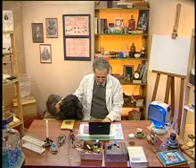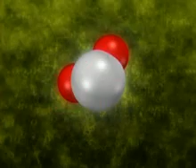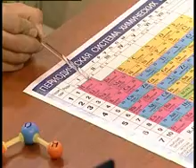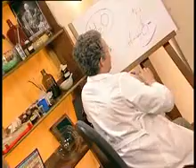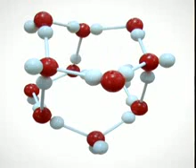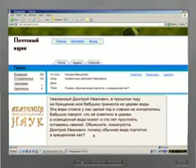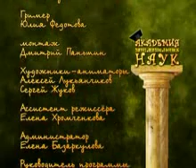Химия 3. Вода как химическое вещество — Академия занимательных наук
Академия занимательных наук. Химия. Урок 3. Вода как химическое вещество.
В видеоуроке химии от Академии занимательных наук профессор Дмитрий Иванович расскажет телезрителям об одном из важнейших веществ на нашей планете — о воде. Эта чудесная жидкость обладает рядом уникальных свойств и играет важную роль в жизни многих организмов. Чтобы узнать, что же представляет собой вода как химическое вещество, смотрите видеоурок химии от Академии занимательных наук.

Вода как химическое вещество обладает целым рядом необычных свойств. Благодаря этим свойствам на нашей планете может существовать большинство форм жизни. Большинство веществ при охлаждении становятся плотнее и тяжелее, а вода замерзая становится легче и её плотность снижается. Поэтому лёд часто плавает на поверхности воды. Благодаря этому свойству воды многие реки и озёра не промерзают до дна и их обитатели не погибают даже в самые суровые морозы.

Вода как химическое вещество обладает ещё одним странным свойством, а именно — черезвычайно высокой теплоёмкостью. Теплоёмкость воды значительно выше теплоёмкости большинства других веществ. Теплоёмкость это способность веществ поглощать и удерживать тепло. В природных водоёмах вода нагревается значительно медленнее суши, накапливая значительное количество солнечного тепла.

Вода как химическое вещество определяет климат на всей Земле. Свойства воды объясняются химическим строением её молекул и связью, которую эти молекулы образуют между собой. Один атом кислорода и пара атомов водорода, соединённых ковалентной связью, образуют молекулу воды.